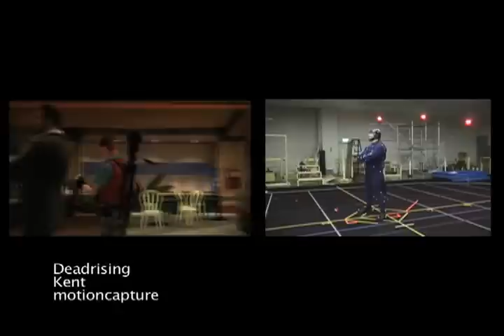Dead Rising - Behind the Scenes #1 [Mo-Cap]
Thanks to Reuben Langdon for the footage